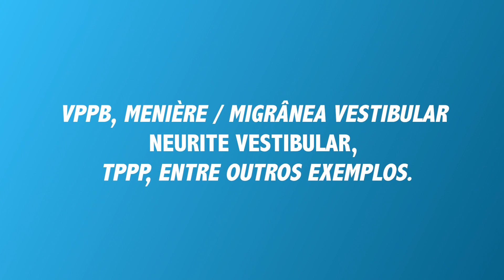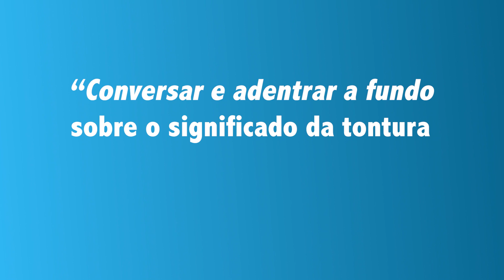Ansiedade causa TONTURA! Como um psicólogo pode ajudar com a LABIRINTITE?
Quando falamos em terapia, normalmente associamos ao auxílio para quadros de depressão, bipolaridade ou pânico. Mas você já pensou na possibilidade da terapia ajudar também nos casos de tontura e labirintite? É isto que vamos descobrir neste vídeo!

As pessoas normalmente buscam ajuda psicológia para enfrentar problemas emocionais, mas os psicólogos podem ajudar também em quadros de tontura, já que independente da doença por trás de uma tontura, o emocional pode impactar direta ou indiretamente.

O sofrimento de quem tem tontura é real e terrível, fragilizando o emocional e prejudicando o bem-estar. Por isso, a terapia pode ser aliada no tratamento da sua tontura. Convidamos a Dra. Naira Antunes para entender melhor como um psicólogo pode ajudar pessoas que sofrem com tontura!

00:00 Terapia é bom para tontura e labirintite?
02:17 Tontura pode afetar o emocional?
04:02 Psicólogos podem ajudar quem tem tontura!
05:55 Saúde mental e doenças geradoras de tontura
06:29 TPPP e o emocional
09:21 O que é TPPP?

Outros vídeos para aprender mais 🧠

Sobre nós 👇

Olá! Boas-vindas ao canal Neurologia e Psiquiatria. Aqui explicamos de forma simples e clara curiosidades, doenças e tratamentos do universo da mente humana, com os profissionais Dr. Saulo Nardy Nader, Neurologista (CRM 146114) e a Dra Maria Fernanda Caliani, Psiquiatra (CRM 140770).

Nossos vídeos possuem intuito educativo, seguem a ética médica proposta pelo Conselho Federal de Medicina e não expressam a opinião pessoal do Dr. Saulo Nardy Nader ou da Dra. Maria Fernanda Caliani. Todo conteúdo divulga informação médica baseada em evidência científica.

*O conteúdo do canal não substitui a consulta médica presencial.
*Busque ajuda médica em caso de necessidade.
*Não se automedique! Isso é prejudicial à sua saúde.
*Declaramos que não possuímos vínculo com nenhuma indústria farmacêutica.
*Respeitamos e seguimos as normativas e conduta ética proposta pelo CFM, pela Academia Brasileira de Neurologia (ABN) e pela Associação Brasileira de Psiquiatria (ABP).